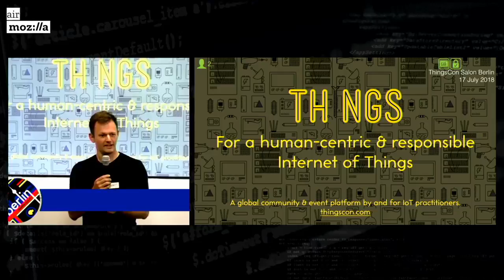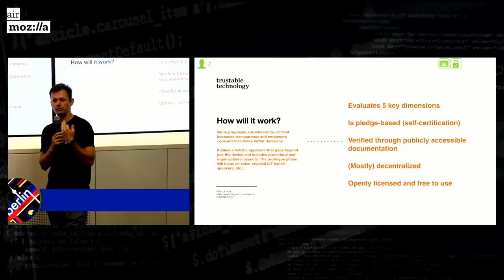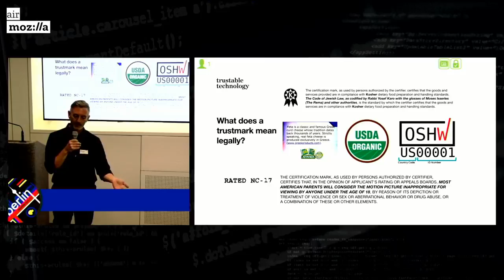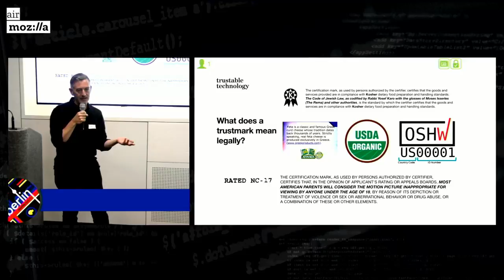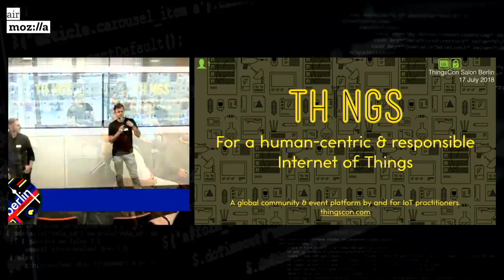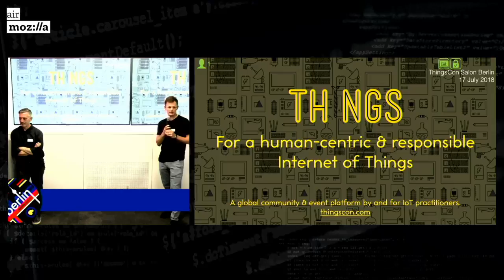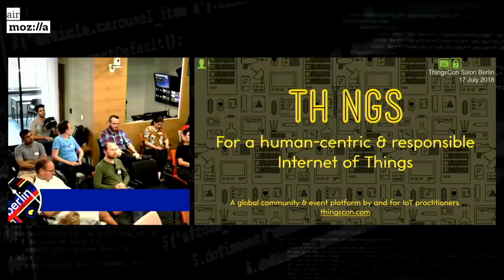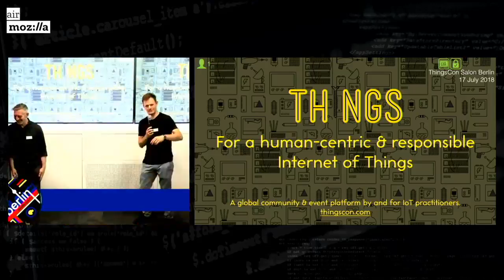ThingsCon Salon Berlin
ThingsCon Salon Berlin: The Trustmark Edition